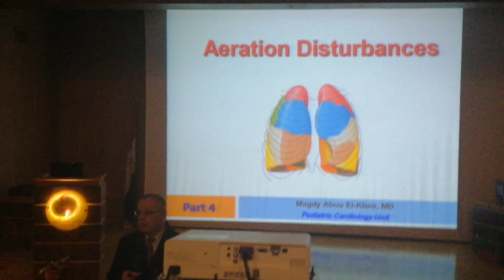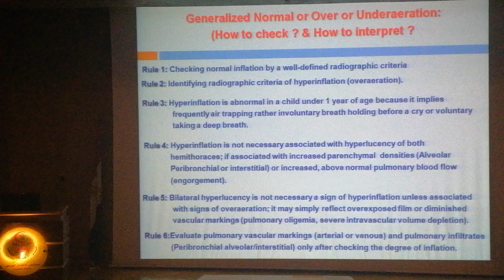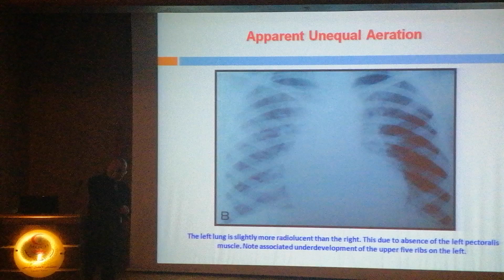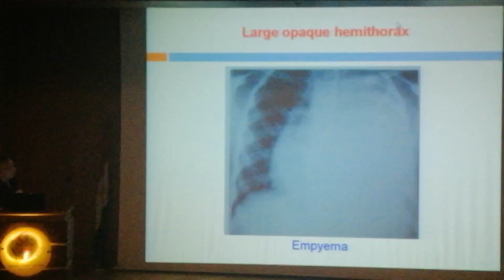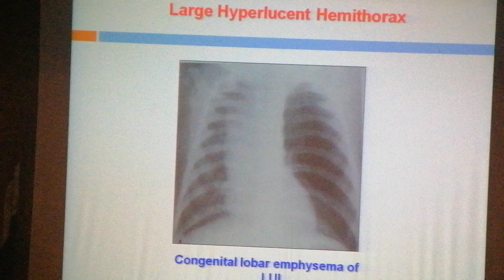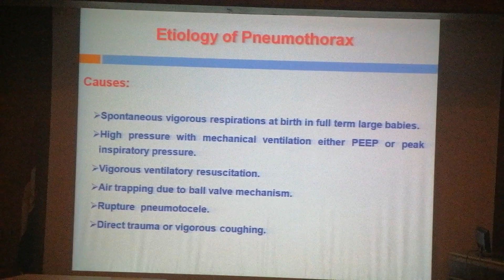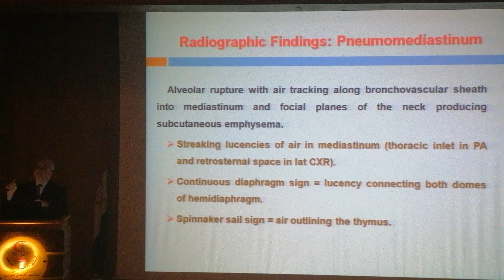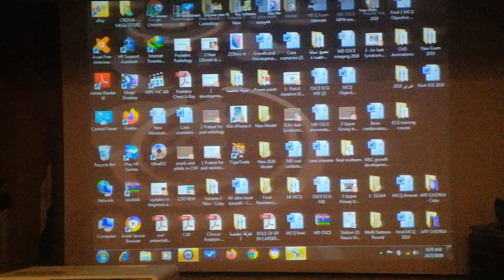Pediatric x ray aeration disturbances feb 2020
Prof Magdy Abo elkhair Mansoura